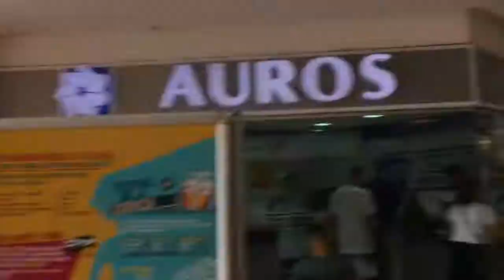A Glimpse into Medellin, Columbia! | TRAVEL VLOG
These are very short clips during my time in Medellin during the summer of 2017!

I help educators overcome personal and professional challenges by providing insight into products and services that would lead to a healthier lifestyle (spiritually, mentally, physically, emotionally).